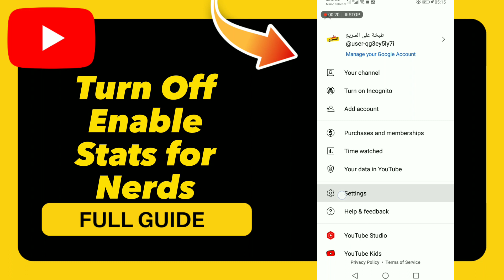How to Turn Off Enable Stats for Nerds on YouTube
in this video we discuss :